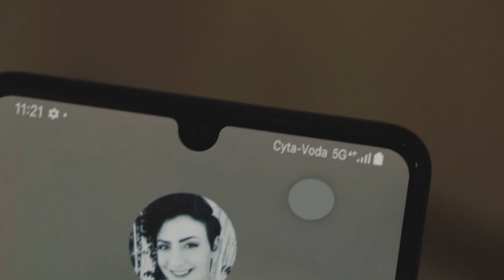Together We GoGo | Bullseye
Aν μπορούμε να ξεπεράσουμε κάθε εμπόδιο, μπορούμε να ανακαλύψουμε τη δύναμη μέσα μας
Με το δίκτυο 5G μπορείς να κάνεις κλήσεις & βιντεοκλήσεις υψηλής ευκρίνειας και χρήση του mobile internet χωρίς καμία καθυστέρηση, ακόμη και σε πολυσύχναστα μέρη.

Περίληψη Επεισοδίου:
«Η «πεθερά» Έλενα Γαλαταριώτη & η «κόρη» της Ελευθερία Αντρέου, διαγωνίζονται σε …τυφλές δοκιμασίες, με στόχο να διαψεύσουν όποιον πιστεύει ότι μια δυσκολία μπορεί να σε σταματήσει από το να πετύχεις αυτό που ονειρεύεσαι. Και όλα αυτά με την πολύτιμη βοήθεια του Χρίστου Μισού (τυφλός πρωταθλητής τοξοβολίας) & του Αντρέα Ιακώβου (τυφλός εκπαιδευτής για καλαθάκια) οι οποίοι αποδεικνύουν καθημερινά ότι κανένα εμπόδιο δεν μπορεί να σταθεί ανυπέρβλητο, όταν υπάρχει θέληση και δύναμη ψυχής.»